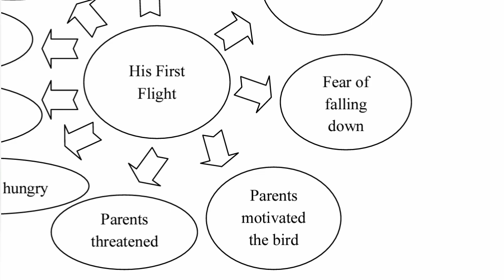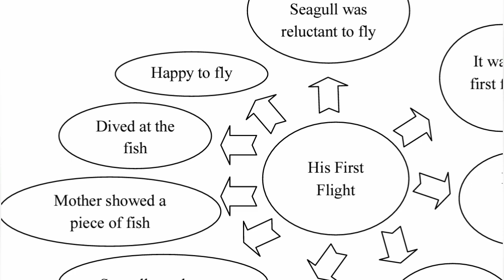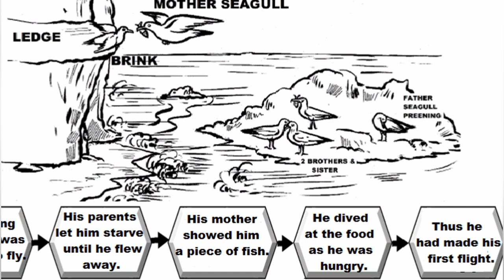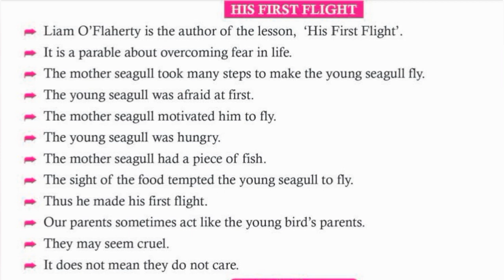10th Std - English | His First Flight - Mind Map | Conaolidation